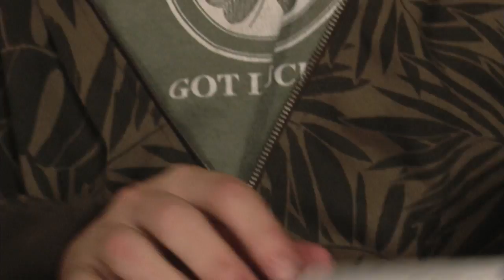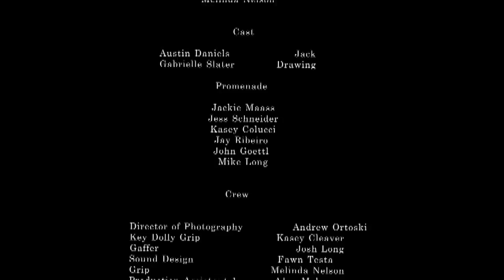Prom Date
Jack can't find a date to prom, but with a little imagine he manages to draw one up just in time for the dance.